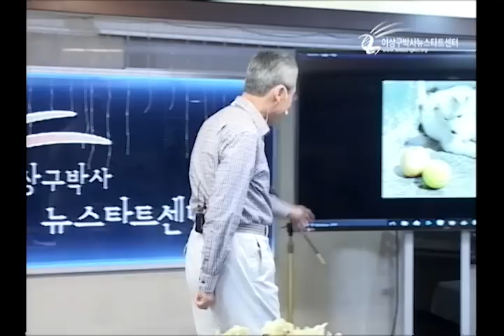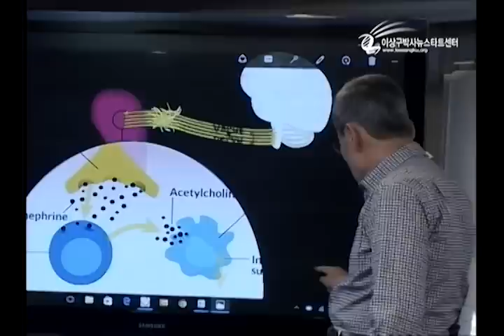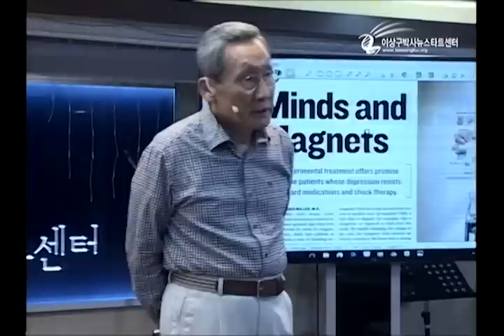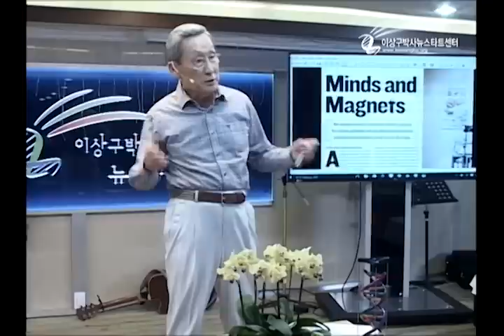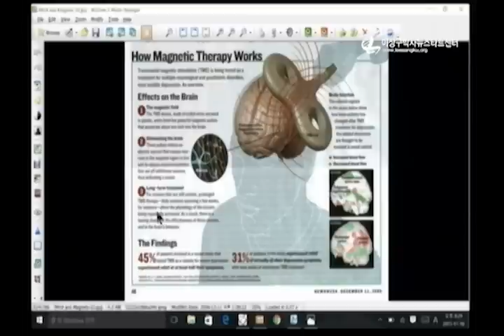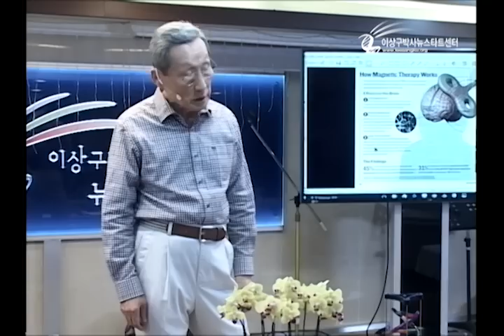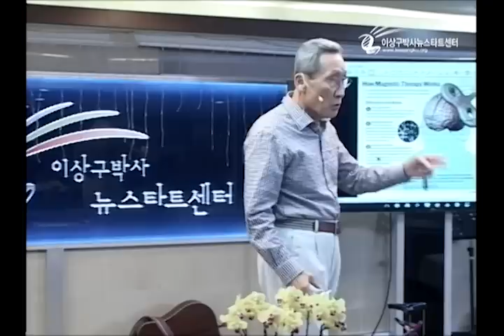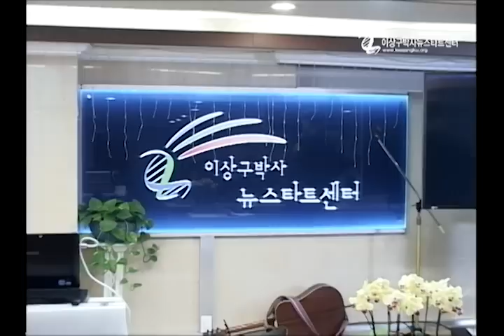H184 01-말씀으로 치유되는 원리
제184기 2부 프로그램